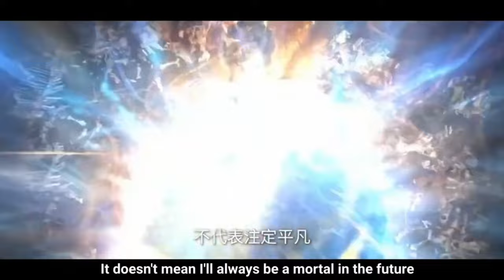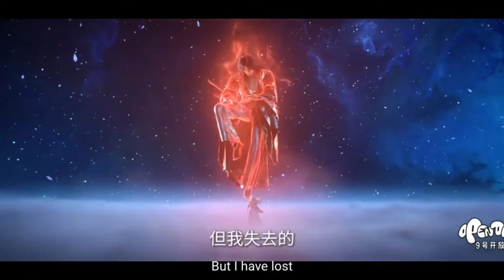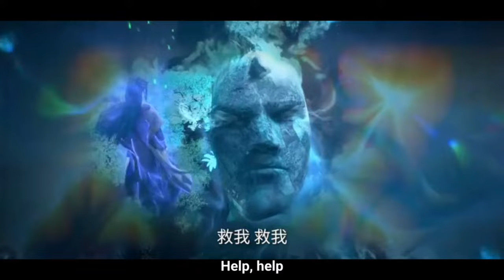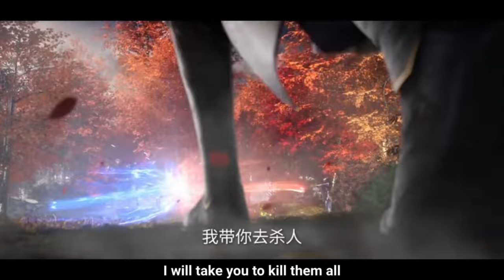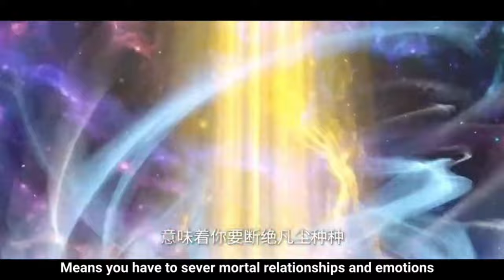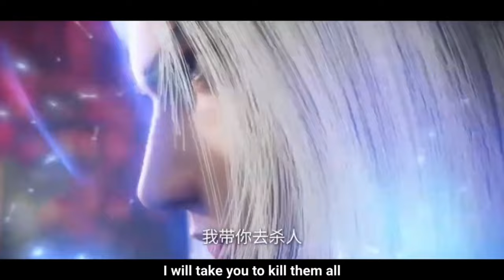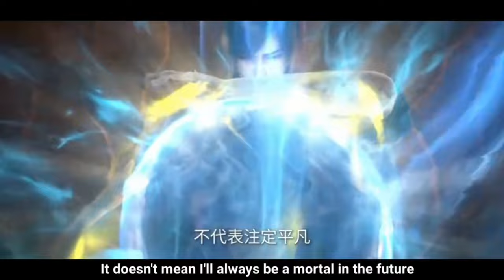Wang Lin Reaches Foundation Stage||Renegade Immortal part 15 || Xian Ni ||novel explained in Hindi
UPI⫸ rudraprashanna@paytm
Phonepay⫸ animetime@ybl
Chapter 82    to chapter 86  have been explained in this video
⫷ 📔 About Video 📔⫸